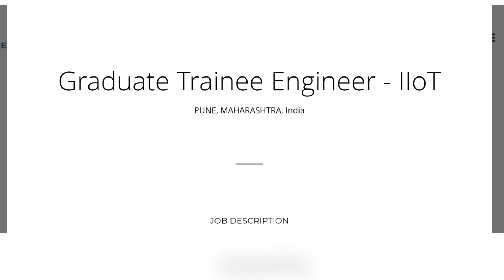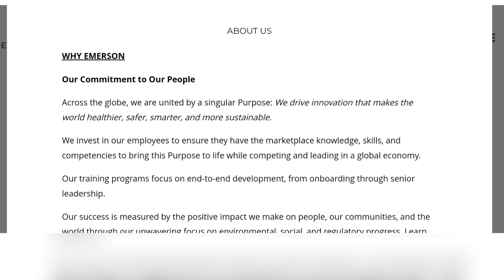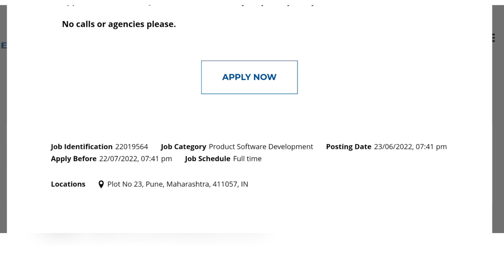చేరగానే 31,000/- జీతం,పెర్మనెంట్|Emerson Recruitment 2022|Latest pvt Jobs in Telugu|Abdulla Talks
చేరగానే 31,000/- జీతం, పెర్మనెంట్ జాబ్స్|Emerson Recruitment 2022|Latest pvt Jobs 2022|Abdulla Talks